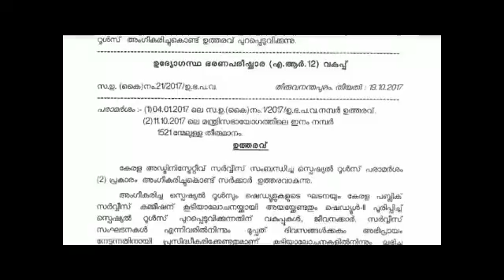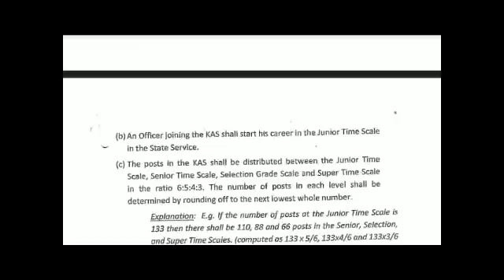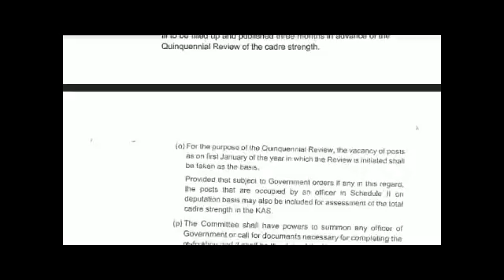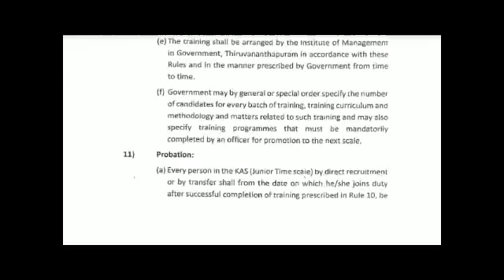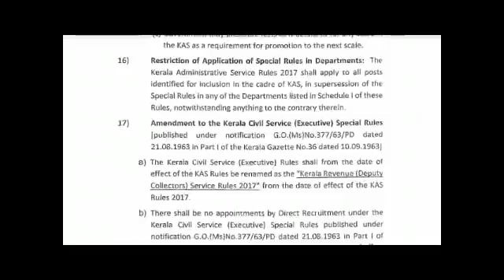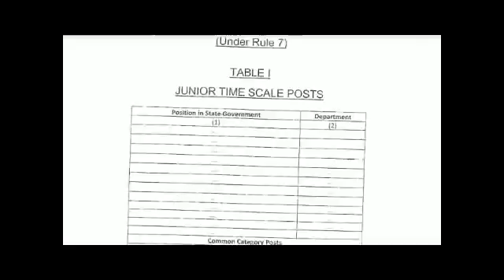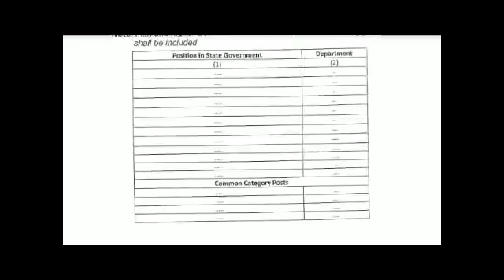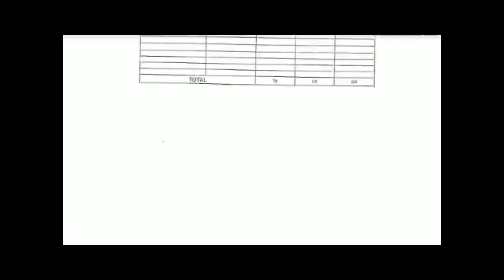KAS Special Rules Comes into Effect